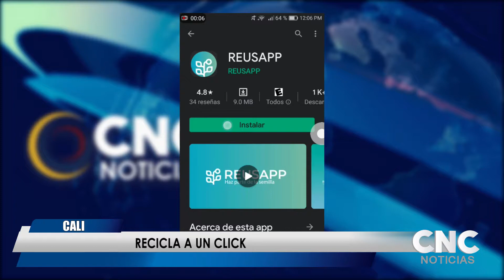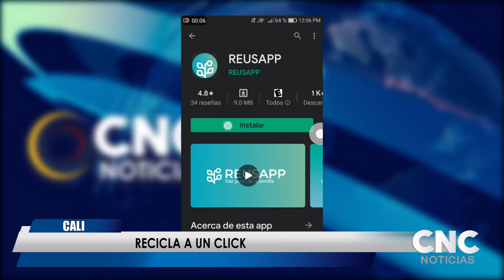REUSAPP aplicación móvil para reciclar desde casa